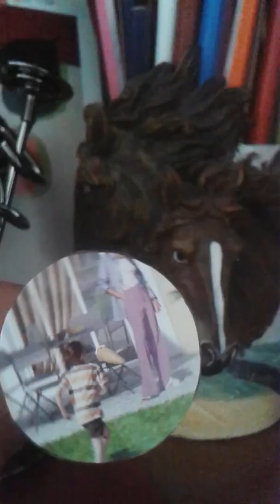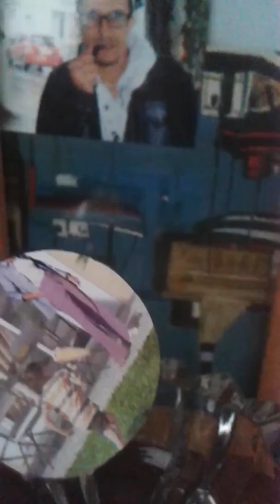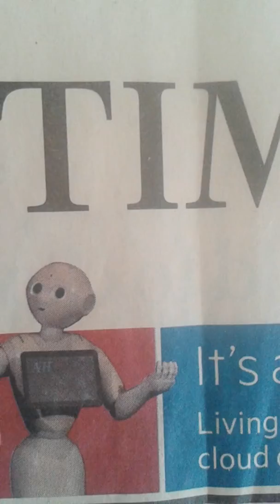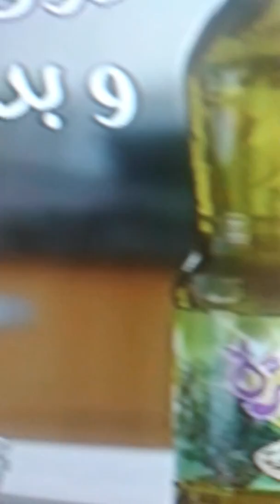COFFEE HOUSE cinéma franco marocain ONU écrit Adel El Ajjouri